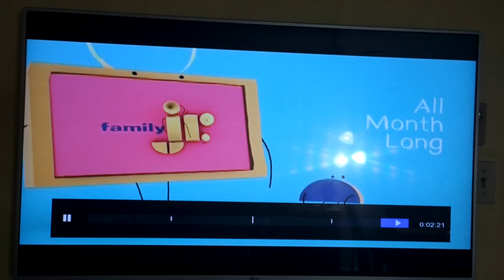Clip Daniel Tiger s neighborhood